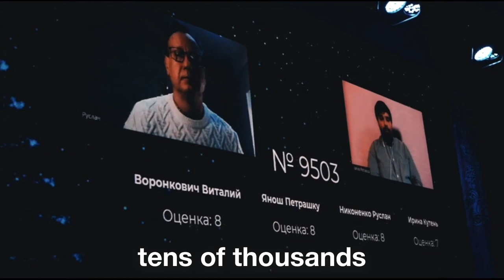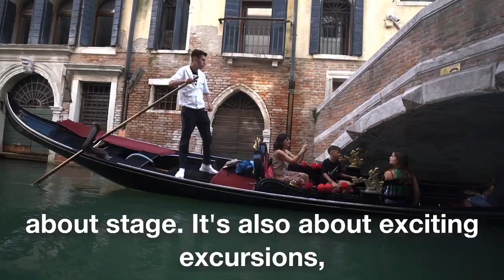ABOUT US (ENGLISH SUBTITLE)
WAVEIDEASFEST is a festival movement that helps to realize all the brightest ideas of your creativity.
- High-status competition venues all over the world;
- Qualified jury ready to share their knowledge ('master classes', seminars, etc.);
- Support of artistic associations and unions in Europe and Asia;
- Organization of concert performances and artistic meetings;
- Different artistic fields: vocal, choreography, theater, modeling, fashion theater, instrumental genre, circus, visual arts, etc;
- Thousands of views on YouTube and Instagram.

WAVEIDEASFEST is your successful creative path!